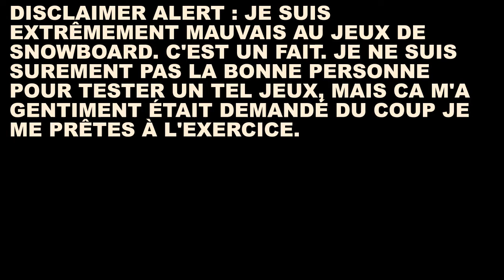Mark McMorris infinite air snowboarding découverte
Mark McMorris infinite air snowboarding découverte. le jeux sera lancé le 25 octobre 2016.